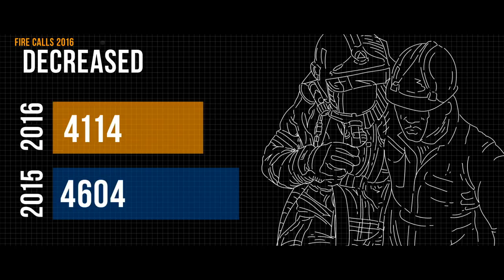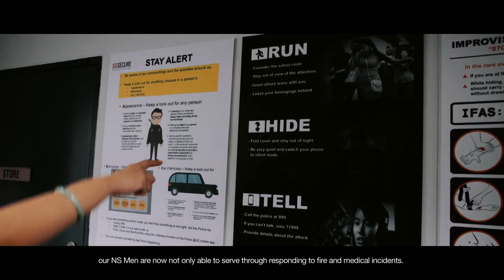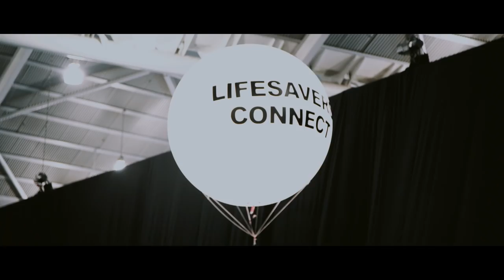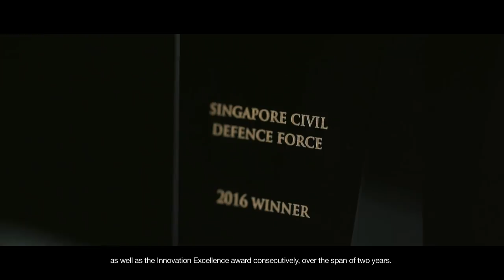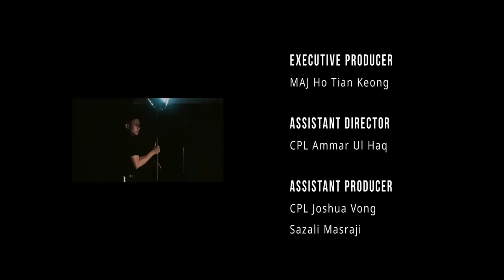SCDF Workplan 2017 Video